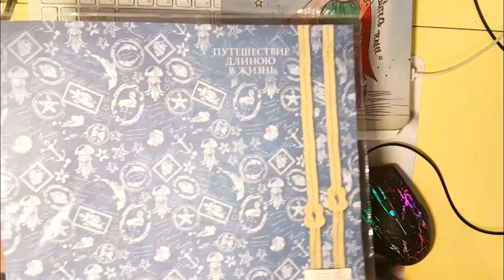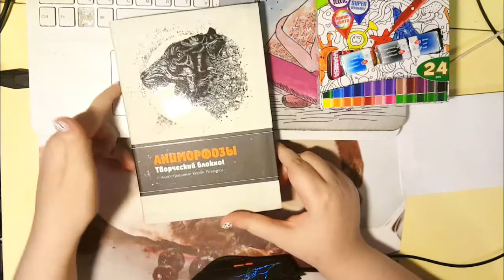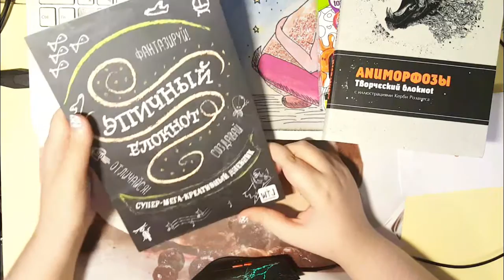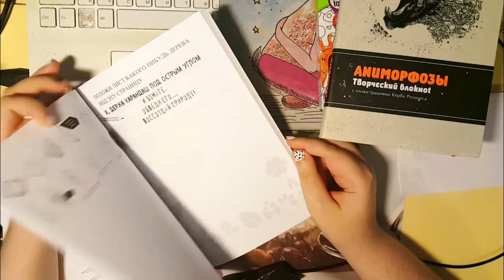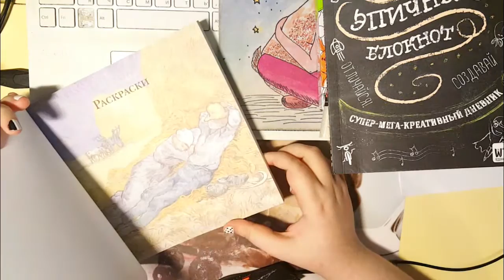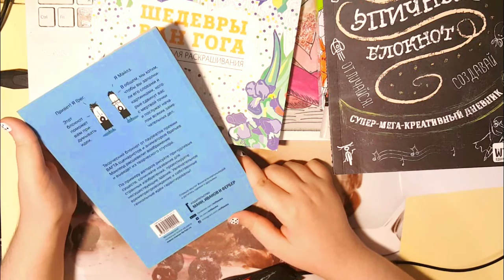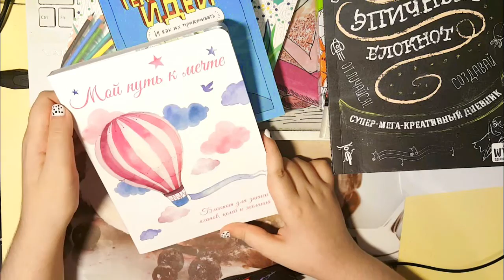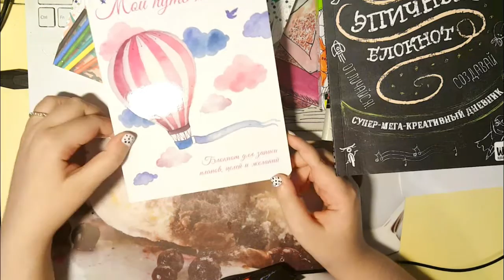покупки подарки на др 2016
да-да, я самый пунктуальный блоггер :)